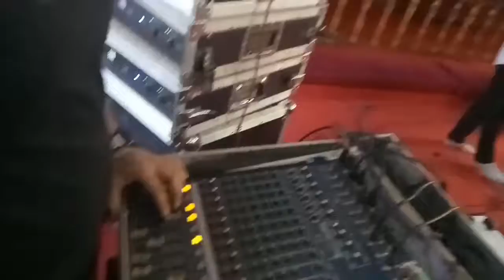24/6/2017 baptish church 9871328001